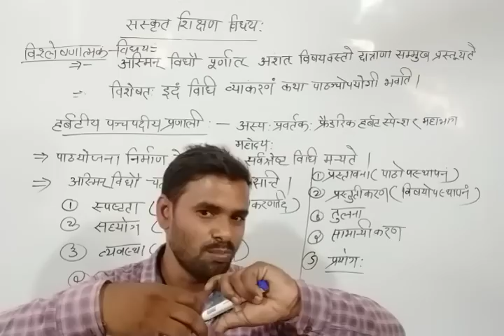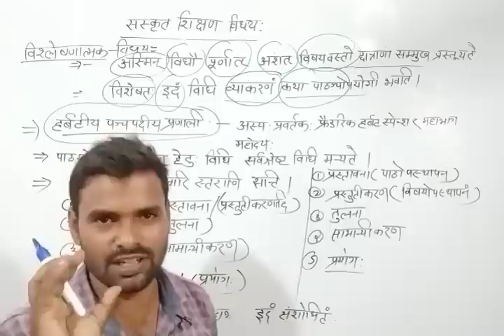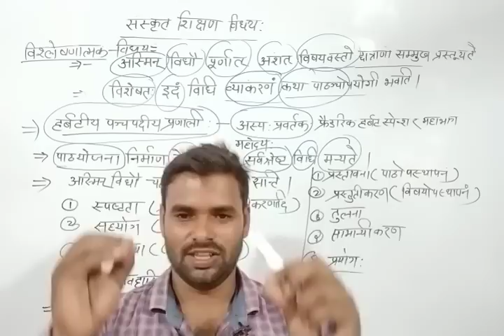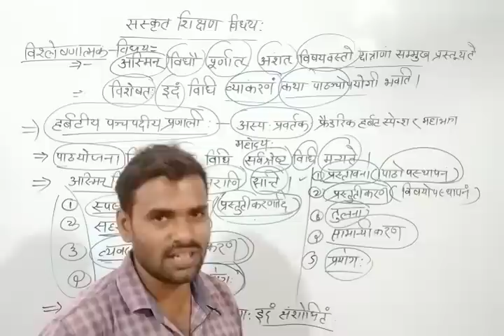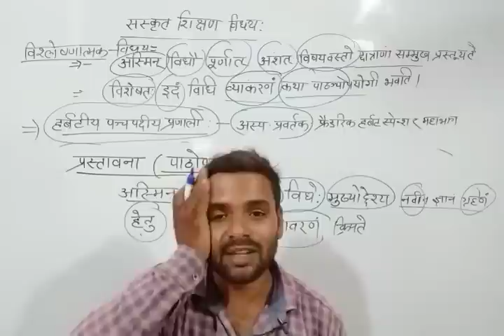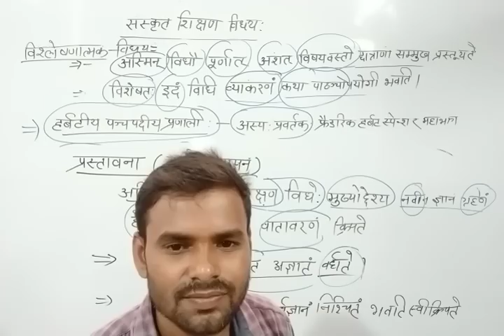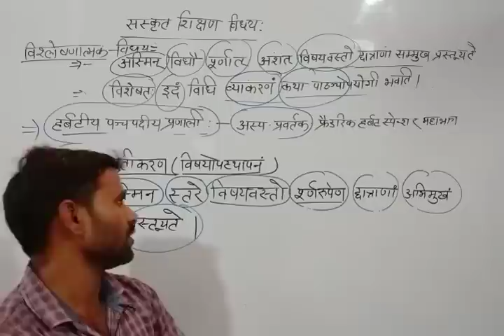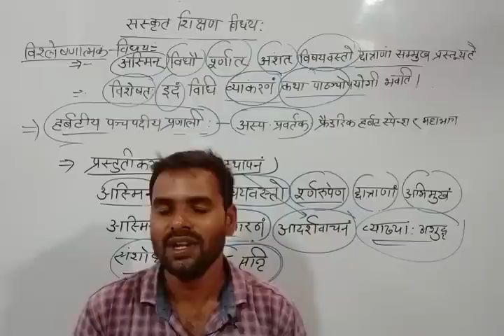sanskrit shikshan vidhiya ,संस्कृत शिक्षण विधियां,shikshan vidhiyan in hindi ,Teaching methods